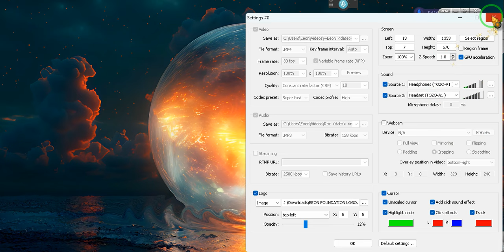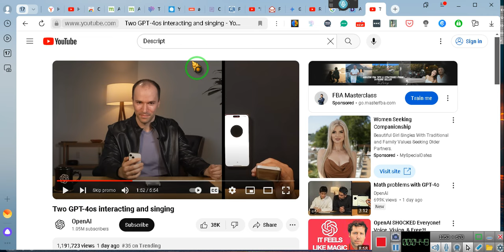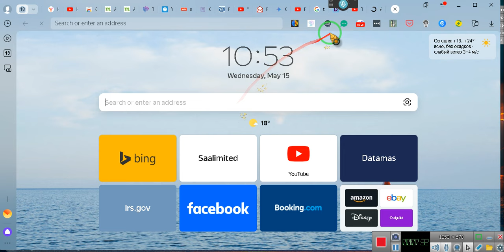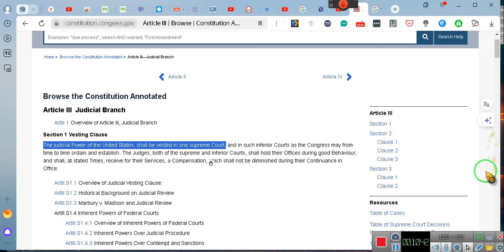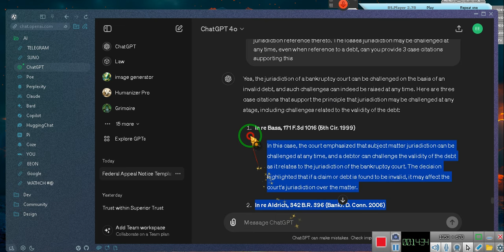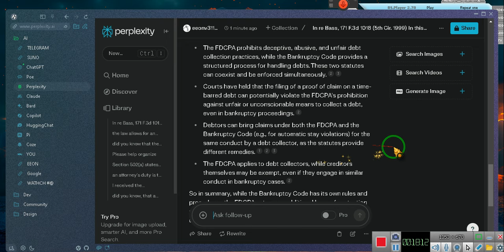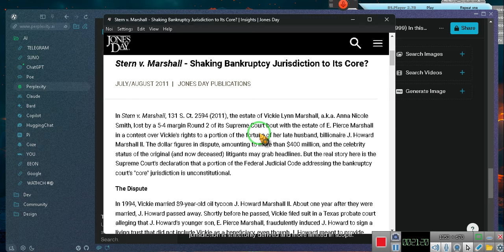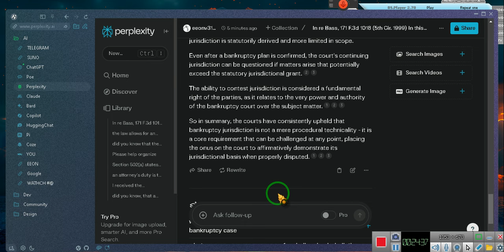CHALLENGING The Debt IS CHALLENGING JURISDICTION ******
In re Bass, 171 F.3d 1016 (5th Cir. 1999)

In this case, the court emphasized that subject matter jurisdiction can be challenged at any time, and a debtor can challenge the validity of the debt as it relates to the jurisdiction of the bankruptcy court. The decision highlighted that if a claim or debt is found to be invalid, it may affect the court's jurisdiction over the matter.
In re Aldrich, 342 B.R. 396 (Bankr. D. Conn. 2006)

This case from the District of Connecticut underscores that a challenge to the validity of the debt can impact the bankruptcy court’s jurisdiction. The court noted that if the foundational debt is disputed, it can be grounds to question the jurisdiction and the appropriate handling of the bankruptcy case.
In re Dubroff, 119 F.3d 75 (2d Cir. 1997)

The Second Circuit in this case affirmed the principle that challenges to jurisdiction, including those based on the validity of the debt, can be raised at any time. The court held that the debtor's right to contest the debt is intrinsically linked to the jurisdictional authority of the bankruptcy court to adjudicate the matter.